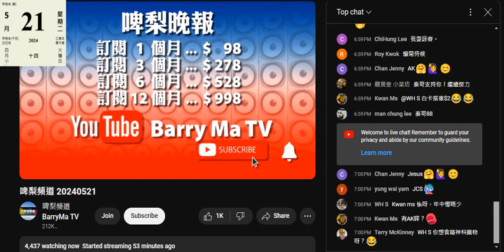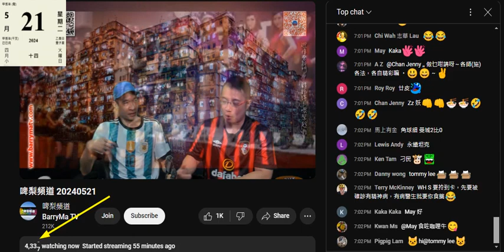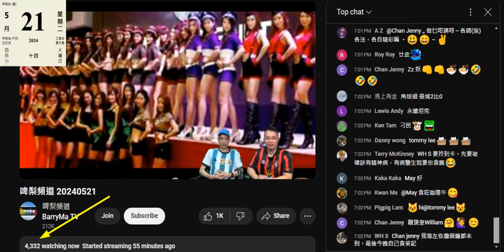20240521 啤梨晚報打女人偷錢賊林匡正要扮自己人際關係好，連垃圾筒底啲垃圾都要搲埋出嚟，叫刁民牛上鳩台講強國叫雞吸收視。賤種陳榮泰係度講是非，偷錢賊渾身解數企晒起身都去唔到4500。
偷錢賊成日講自己去叫雞，咁洗撚叫刁民牛上鳩台，自己開兩節吹咪得囉
記得再講去大馬叫咗隻撚屌話醜咁都食得落隻醜雞幫自己含咗兩個鐘都起唔到頭單嘢呀
威水史嚟架